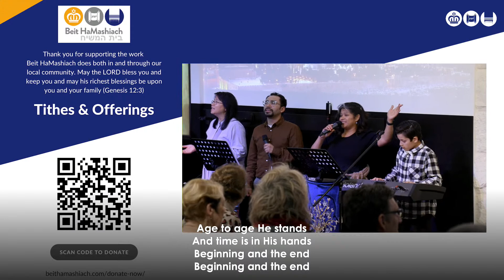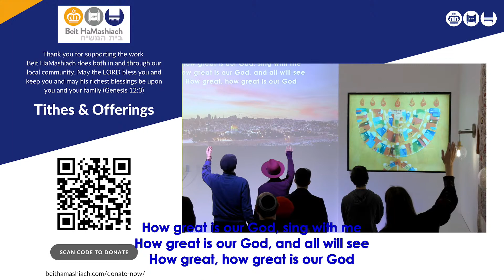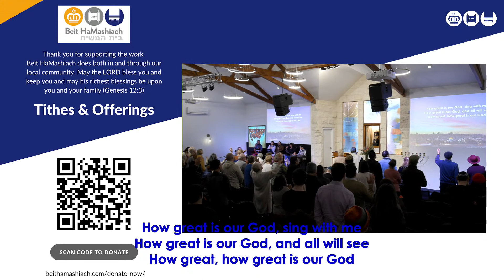How Great is our God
From the Family Worship Service of Beit HaMashiach Messianic Congregation, Melbourne, Australia, 15'th of July 2023.